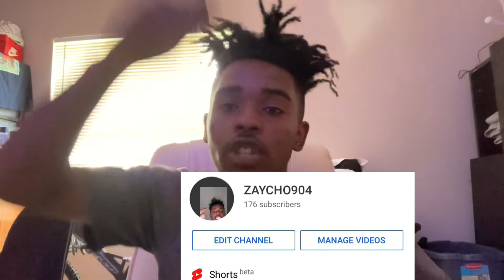STORYTIME -🍪🍫🍃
Fmoig @zayyy.cho1k4k🏆

   Amosc@zaycho2021🏆

      I rock with all my supporters 🖤🔥🔥

 If you a hater fuck ya 💯 getcha some money